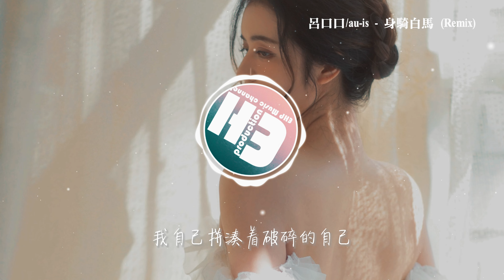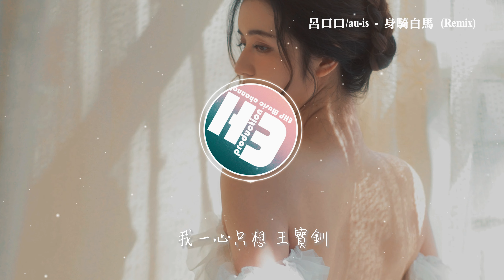呂口口/au-is - 身騎白馬 (Remix版)『眼前荒沙彌漫了等候，耳邊傳來孱弱的呼救，追趕要我 愛的不保留。』【動態歌詞MV】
❖歌詞在下面❖
演唱：呂口口/au-is
作詞：徐佳瑩
作曲：徐佳瑩/蘇通達
編曲：呂口口
後期：呂口口
吉他：孫星辰
母帶：蛋總
製作人：呂口口

而你卻 靠近了
逼我們視線交錯
原地不動 或向前走
突然在意這分鐘
眼前荒沙彌漫了等候
耳邊傳來孱弱的呼救
追趕要我 愛的不保留
我一生浪費過太多時間
卻突然在意這分鐘
眼前劃越過無數種景象
思緒在慢慢的升空
我回憶起過去的點滴
忽然間浮現腦裡面
那一個號碼我點開又關閉
掙扎著重複了好幾遍
閉上眼睛卻徹夜難眠
親手刪掉了我們的相片
一切的一切都化作了塵埃
最後的最後也沒能相見
那麼就忘了吧忘了吧
忘了你忘了我忘記我們的一切
忘記掉過去的愛過去的恨
燒毀所有記憶的底片
我身騎白馬 走三關
我改換素衣 回中原
放下西涼 無人管
我一心只想 王寶釧
這幾年過的起起落落
還是獨自在 外漂泊
分不清內心到底是空虛麻木
還是被歲月消磨
拾起了被你給拋棄的憶
捧起了被你給砸碎的心
我自己拼湊著破碎的自己
那一首歌一個人重複地聽
那麼你呢 你現在怎樣
沒有我之後你過得怎樣
在你的眼裡我又是怎樣
你身邊的那個人他對你怎樣
是否懷念有我在身旁